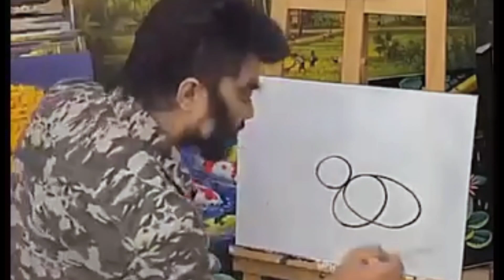How to draw a Dog